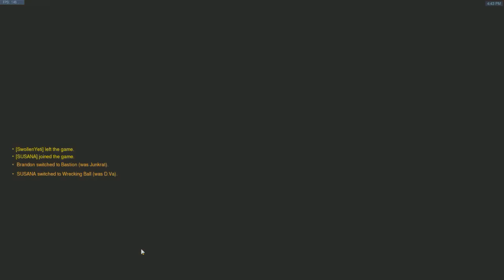[PC] Barraging like an Egyptian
Pharah warming up